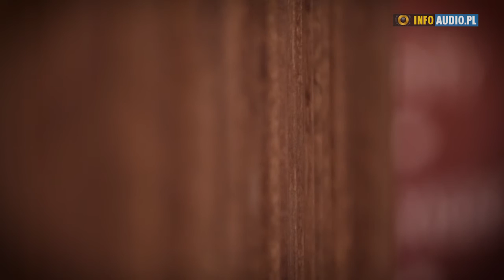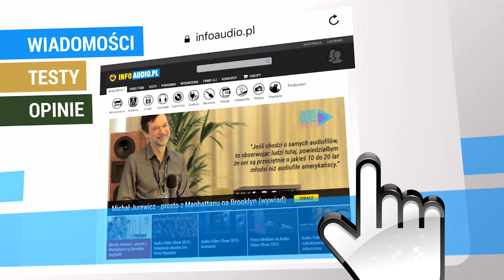Harmonix - How to reduce vibration? (Audio Video Show 2015, Polish Subtitles)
źródło: Infoaudio.pl

Czytając historię firmy Harmonix, dość nieoczekiwanie, pojawia się nazwisko Antonio Stradivari. Wychodzi na to, że mistrz lutnictwa z Cremony przyczynił się do powstania kilku wybitnych konstrukcji audio w sposób kompletnie nieświadomy.

Zwykło się mówić, że sukces ma wielu ojców a porażka jest sierotą. W tym przypadku jest jednak nieco inaczej: Stradivari, zapewne będąc świadomy tego co robi jako XVIII-wieczny lutnik nie był świadomy, że ponad 300 lat później, wielu współczesnych nam inżynierów, będzie uznawało jego geniusz za natchnienie do własnych badań nad dźwiękiem doskonałym. Na jego dzieła powołują się liczni, współcześni nam twórcy, uznając go za natchnienie, które wręcz umożliwiło ponowne wynalezienie przysłowiowego koła.

Jedną z firm, które otwarcie czerpią z tego dorobku jest firma Harmonix. Jej inżynierowie, analizując przez kilkadziesiąt lat piękno dźwięku najdoskonalszych skrzypiec, odkryli zjawisko rezonansu harmonicznego.

Na warszawskiej wystawie w pokoju polskiego dystrybutora firmy Harmonix, spotkaliśmy Pana Kazuo Kiuchi, który opowiedział nam o własnym podejściu do produktów, których jest autorem.